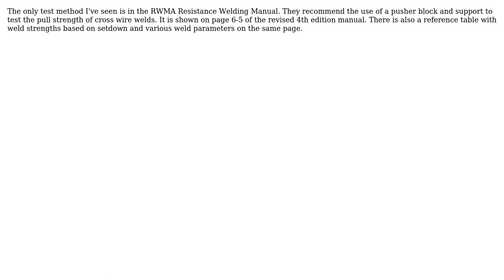Engineering: How to test Cross Wire Welds?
With thanks & praise to God, and with thanks to the many people who have made this project possible! You are responsible for your own actions.